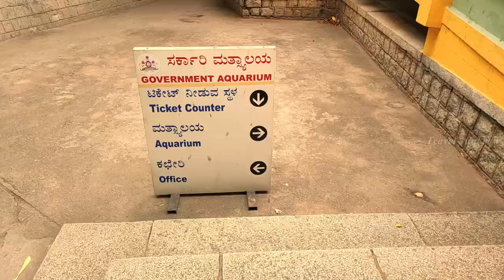Second Largest Aquarium in India - Government Aquarium Bangalore | Travel Junket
Bangalore Aquarium is also known as Government Aquarium. It is the Second Largest Aquarium In India.

Timings : 10 am to 5.30 pm (Except Monday and Second Tuesdays)
Camera fee : FREE
Location : XHGX+JC Bengaluru, Karnataka

Travel Junket